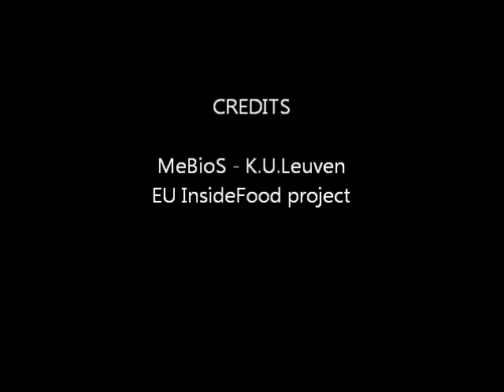Bubbles.wmv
Movie of bubbles in a foam made of sugar, albumen, agar and water. The movie was rendered from tomographic images produced with a Skyscan nano CT at 450 nm pixel resolution in the framework of the EU InsideFood project.